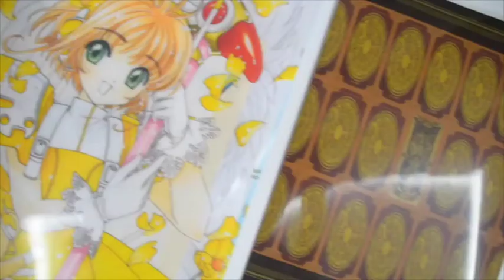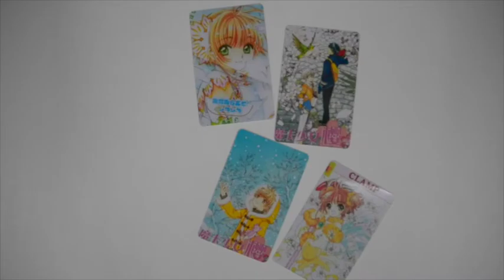Cardcaptor Sakura Collection 2019